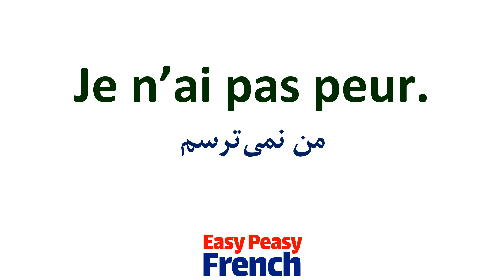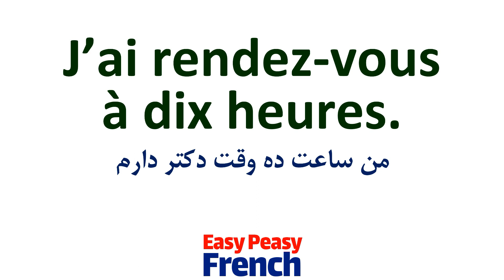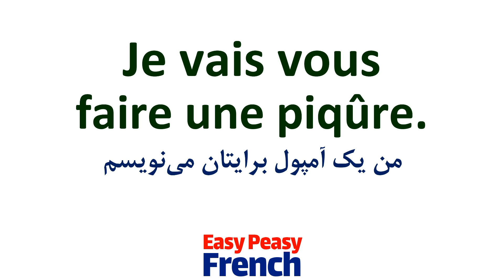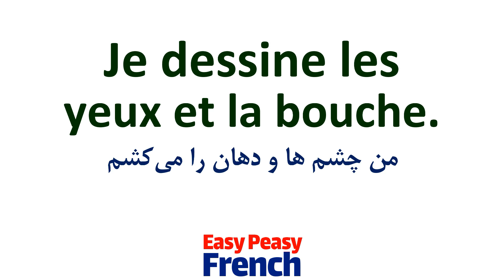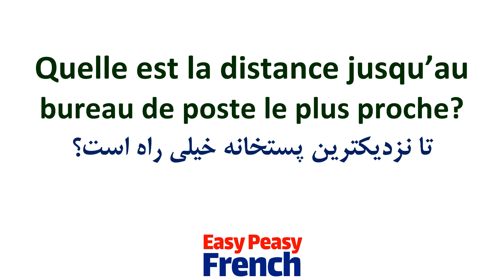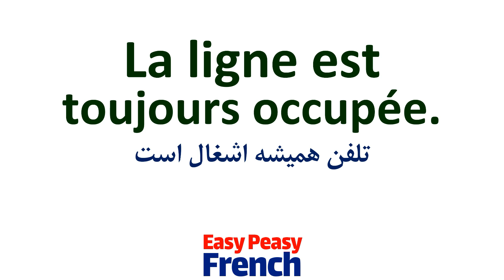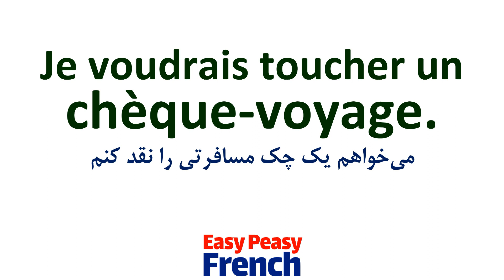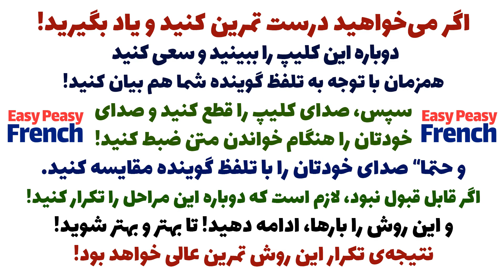باور کردنی نیست اما با درسهای رایگان فرانسوی تنها در 20 روز قشنگ راه می افتی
یک درس دیگر از سری درسهای آموزش فشرده زبان فرانسه | فرانسوی مثل آب خوردن
این سری از درسهای فرانسوی در 20 روز با فشردگی بیشتر
برای دوستانی تهیه شده است که با سرعت و فشار و جدیت بیشتری
میخواهد فرانسه یاد بگیرند